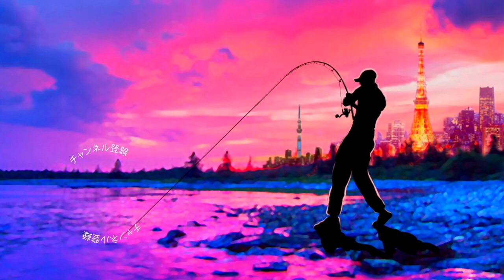【バス釣り】デプス「フリルドシャッド/FRILLED SHAD」を小森嗣彦プロの後ろで投げたら色々とカオスな展開に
バス釣り！デプス「フリルドシャッド/FRILLED SHAD」を小森嗣彦プロの後ろで投げたら色々とカオスな展開にって事でdepsの気になるルアーを千葉県の三島湖で投げてみま〜す

2020はジーニアスプロジェクトのグラビアス、ゴライアス！シマノ ではカルカッタコンクエストDCやメタニウムなど中心に釣りを進めましたが2021はダイワのベイトリールも買ってみるかな！？なんて楽しんでおります。

55アップしか釣れない！デプス「コードネームバス」に巨大バスが襲い掛かる衝撃映像